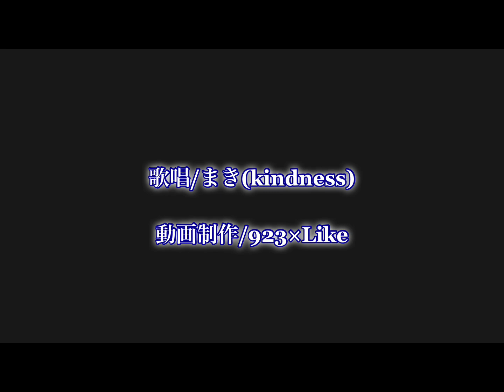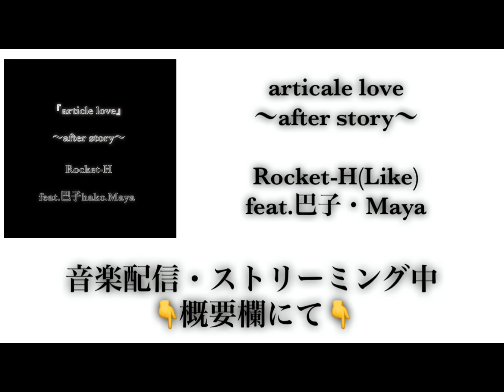【3.11MV】東日本大震災11年追憶「花は咲く」covered by まき(kindness)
LR再出発は
初期メンバーの3人で制作しました
歌唱・まき

撮影、出演・らいく、923

また、これからもよろしくお願いします^ - ^

＊923YouTube

【最近の作品】

＊朝が来る

＊猫

＊みじかい「カレンダー」

＊citrus/Da-iCE